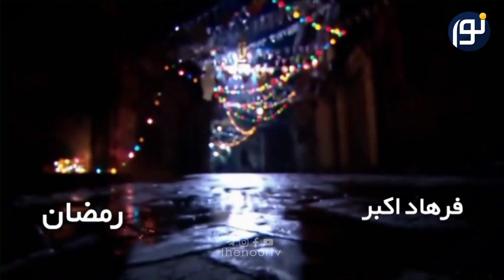نشيد زیبای رمضان - فرهاد اکبر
کاری از شبکه جهانی نور